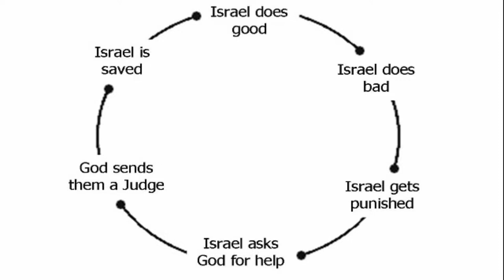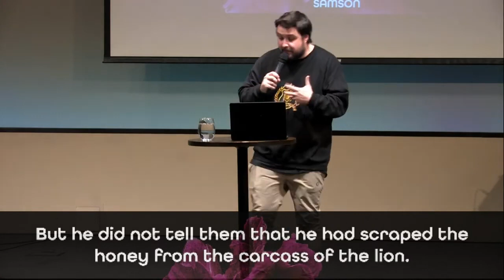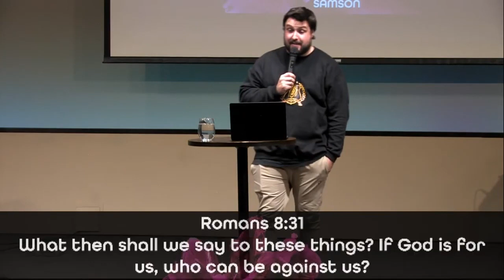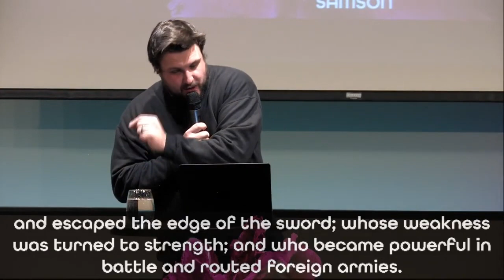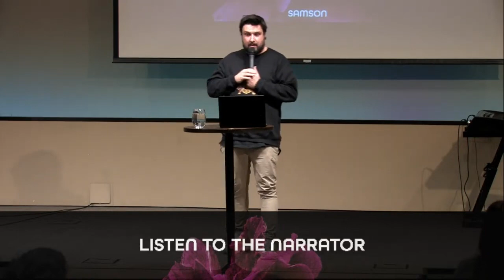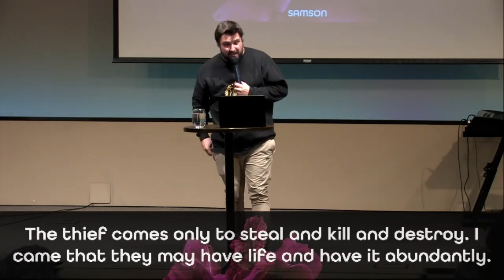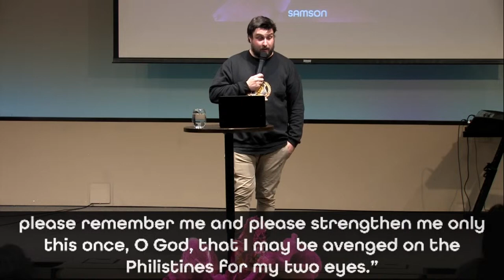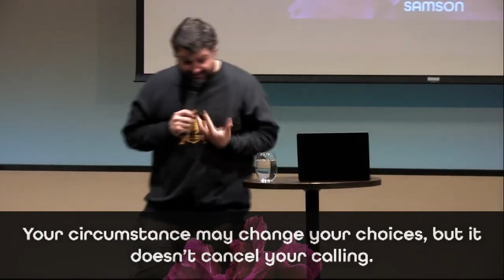The Lesson of God's Story // SAMSON // Dustin Bennett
Pastor Dustin share a new message called "The Lesson of God's Story" from a new series called Samson. He gives us three thoughts when it comes to God's Story and how we can overcome some of things that we face in life.

1. I am Not the Main Character in My Story
2. I am A Plot Twist in God's Story
3. Listen to the Narrator